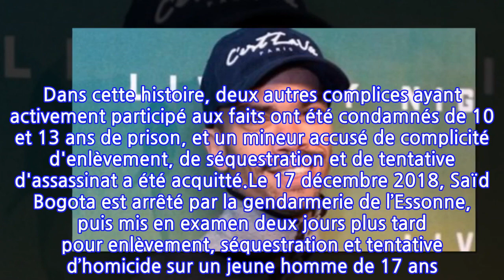Saïd Bogota : l'acteur de Pattaya condamné à 16 ans de prison pour tentative...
L'acteur est notamment connu pour ses rôles dans Taxi 5 et Pattaya. Ce mardi 21 septembre, Saïd Bogota a été condamné à 16 ans de prison par la cour d'assises des mineurs de l'Essonne pour avoir enlevé, séquestré et tenté de tuer un adolescent de 17 ans, a fait savoir l'AFP relayée par BFMTV. Le motif ? Une jalousie amoureuse. Dans cette histoire, deux autres complices ayant activement participé aux faits ont été condamnés de 10 et 13 ans de prison, et un mineur accusé de complicité d'enlèvement, de séquestration et de tentative d'assassinat a été acquitté.Le 17 décembre 2018, Saïd Bogota est arrêté par la gendarmerie de l’Essonne, puis mis en examen deux jours plus tard pour enlèvement, séquestration et tentative d’homicide sur un jeune homme de 17 ans. La victime, un jeune homme apprenti mécanicien, a été enlevée en décembre 2018. Il a ensuite retenu dans une cave d'immeuble où Saïd Bogota et ses deux complices lui ont fait subir de nombreuses sévices et l'auraient notamment obligé à boire de l'acide chlorydrique et lui auraient jeter du gaz lacrymogène en plein visage. Inquiétés par une voisine qui s'étonne du bruit, les ravisseurs l'ont ensuite transporté dans un champ isolé. Il était alors aveuglé et avait du mal à respirer.Les ravisseurs ont continué à le molester, allant "crescendo" dans la violence, a rappelé l'avocat général qui avait requis 15 à 17 ans de prison contre le comédien reconnu comme étant le commanditaire de ce crime. L'adolescent a reçu deux tirs de flashball à courte distance à la tête avant que Saïd Bogota, de son propre aveu, ne l'assène une vingtaine de coups de crochet de remorquage au crâne. La victime a ensuite été aspergée d'essence puis incendiée. Mais selon son témoignage, il aura bien entendu Saïd Bogota paniquer : "Maintenant qu'il a vu ma tête, il faut le terminer". De son côté, d'après les informations du Figaro, le comédien a avoué avoir voulu tuer l'adolescent lors de sa fuite mais deux jours plus tard, il est revenu sur cet aveu. La justice a tranché.